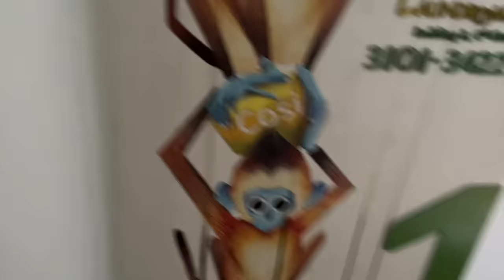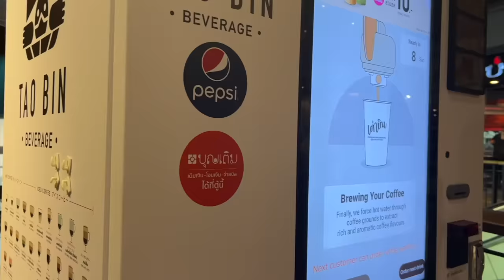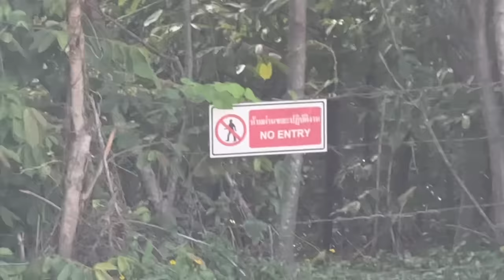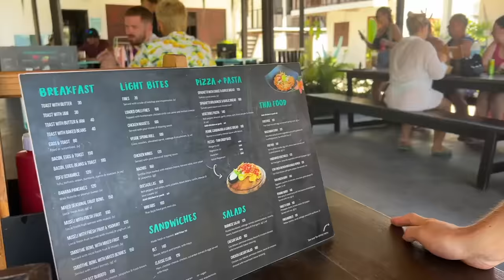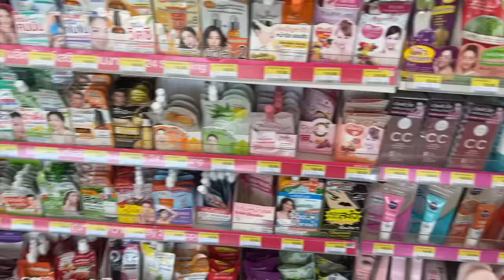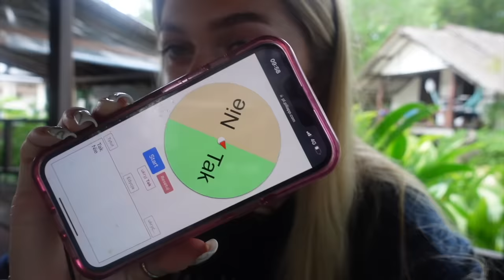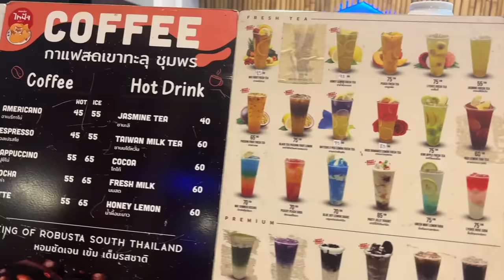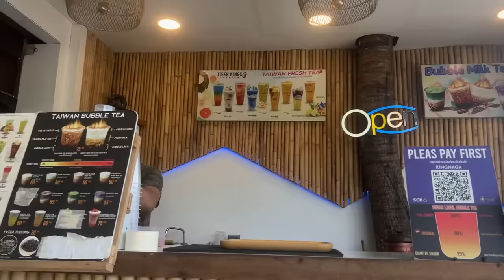OŚWIADCZYNY W TAJLANDII 🥹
REKLAMA dla Made in Lab